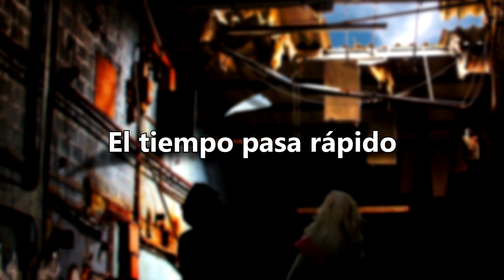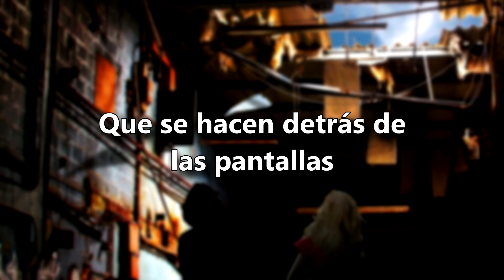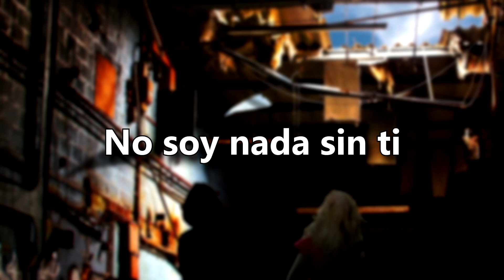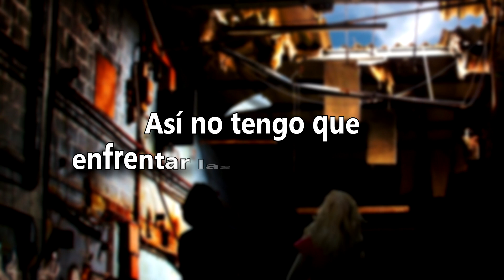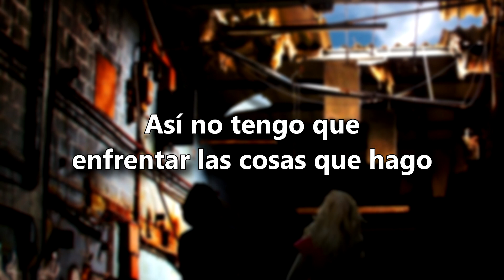Mesh - My Protector (Sub. español)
My Protector || Mi Protectora

"...𝙔𝙤𝙪'𝙧𝙚 𝙢𝙮 𝙥𝙧𝙤𝙩𝙚𝙘𝙩𝙤𝙧, 𝙢𝙮 𝙝𝙤𝙢𝙚, 𝙄'𝙢 𝙣𝙤𝙩𝙝𝙞𝙣𝙜 𝙬𝙞𝙩𝙝𝙤𝙪𝙩 𝙮𝙤𝙪..." 🎶 Espero que les guste.